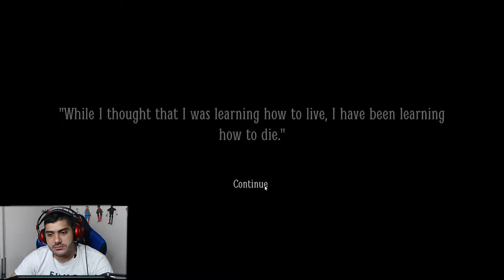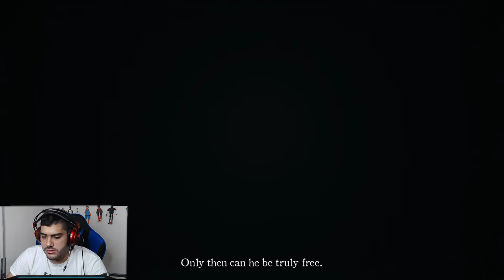اصلاً اللعبه ما تخوف😒🤦‍♂️ | Layers of Fear 2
شكراً للمشاهدة  ❤️

اذا حاب تدعمني مادياً للتطوير من القناة ❤️